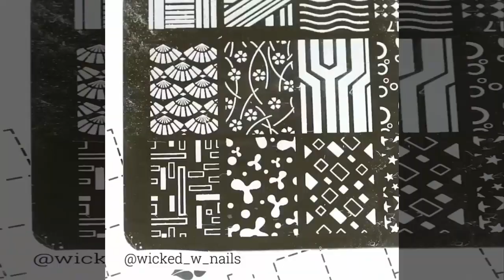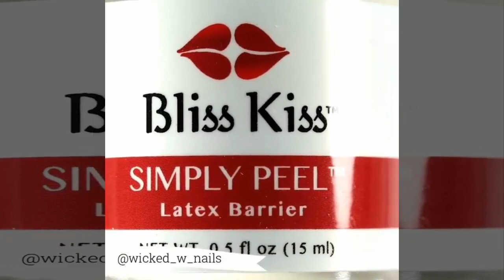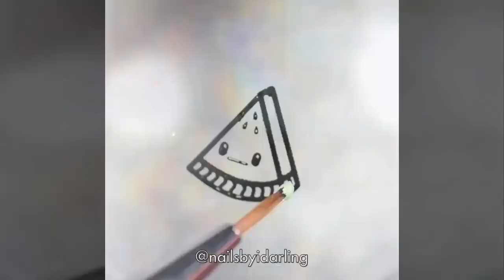New Nail Art 2017 ♥ Top Nail Art Compilation #10 ♥ The Best Nail Art Designs & Ideas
Credit by:
00:00
05:19
07:19
08:00